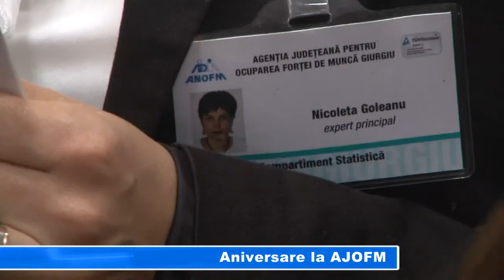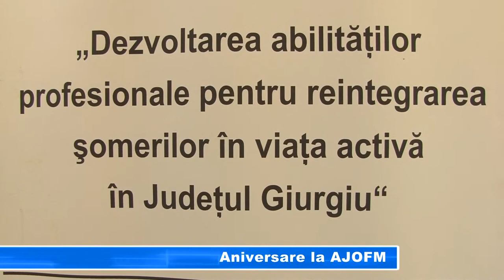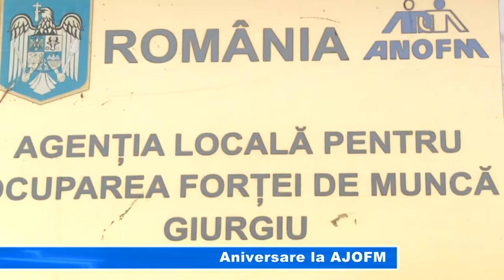ANIVERSARE LA A.J.O.F.M. GIURGIU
Agenția Județeană de Ocupare a Muncii Giurgiu a aniversat 15 ani de existență pe 10 decembrie. Ieri, la ceas de sărbatoare, funcționarilor din agenție le-au stat alături șefii instituțiilor care relaționează în probleme de serviciu cu cei sărbătoriți. Din parte Agenției Naționale de Ocupare a Muncii s-a citit un comunicat, iar la întâlnirea sărbătorească a luat parte pentru scurt timp și deputatul Florian Nicolae.